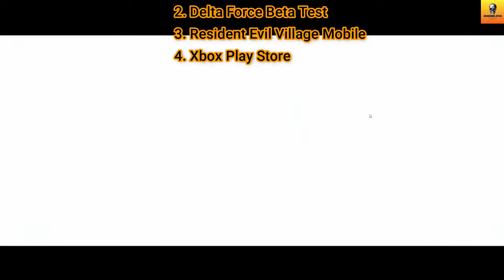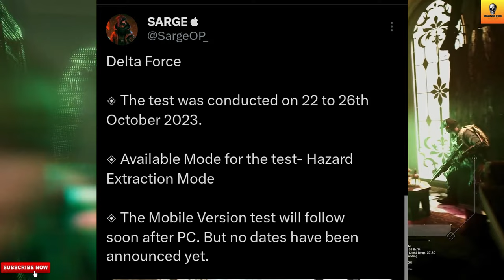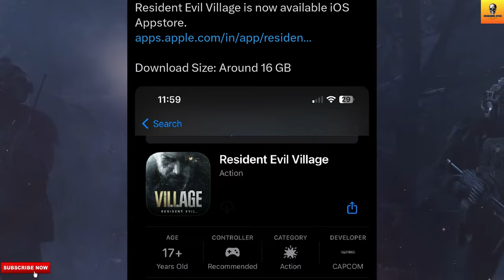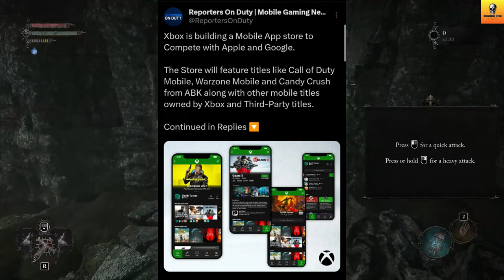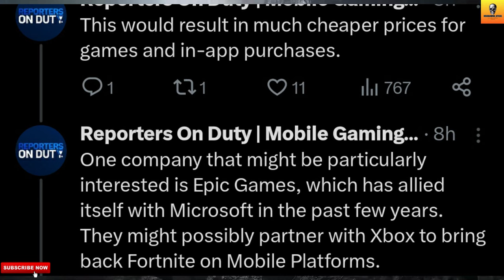Honor Of Kings: World😮, Delta Force Beta🤩, Resident Evil Village😎, Xbox App Store | Hindi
In This Video, You Get The Latest Mobile Gaming News Like Tencent's Upcoming Open-World RPG Game Honor Of Kings: World, Delta Force: Hawk Ops Beta Started, Resident Evil Village Mobile Launched, And Xbox App Store.

1. Honor Of Kings: World
2. Honor Of Kings: World Gameplay
3. Delta Force Mobile
4. Delta Force Beta Test
5. Resident Evil Village Mobile
6. Resident Evil Village Mobile Download
7. Xbox App Store
8. Xbox Play Store

Follow Me-

1. REDMI Note 10 Pro-

2. Tripod-

3. Headphones-

5. Mic-

Content Support-

2. Paytm- Coming Soon

Chapters-

00:00 Intro
00:34 First Update
02:08 Second Update
03:05 Third Update
04:41 Last Update
05:52 Outro